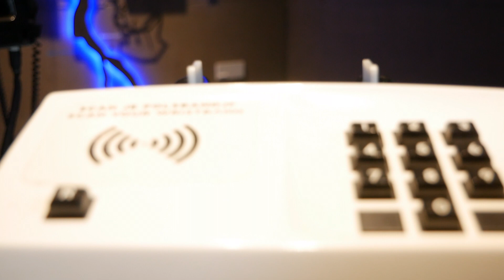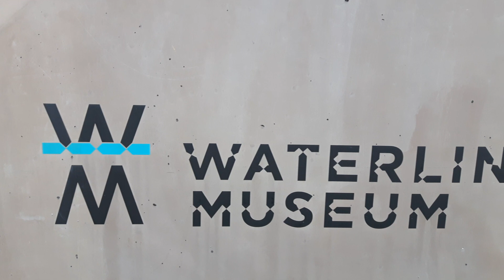WOW! Het WaterlinieMuseum!!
Zooo dit is wel echt een lekker museumpje. Deze week ben ik langs gegaan bij het Waterliniemuseum. Ik heb even kunnen praten met de mvr Jelsema en mr Kortlever over alle gave interactieve dingen die dit museum te bieden heeft. Ook heb ik een vette rondleiding gekregen van me boi Hans. DUS weer een oh zo informatieve video waarmee je jezelf kan onderwijzen.

Ben je benieuwd wat jij in dit museum kan doen? Check de webszite

Over welk museum moet ik volgens jou een video maken? Laat het me weten in de commentsz.

(Indien je mij wil uitnodigen om over uw museum of tentoonstelling of evenement te vloggen… bel 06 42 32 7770 of mail naar .)